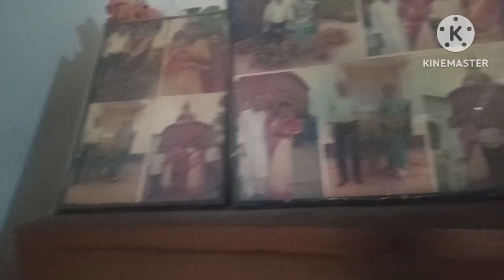আমার বাপের বাড়ি দেখালাম। Baper Bari Home Tour..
Baper bari home tour
Home Tour
My father's home tour